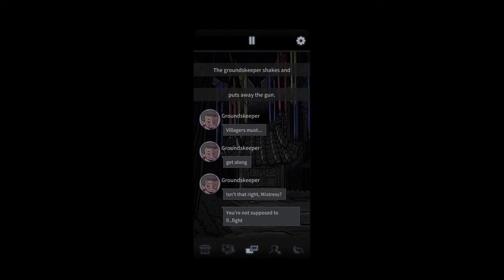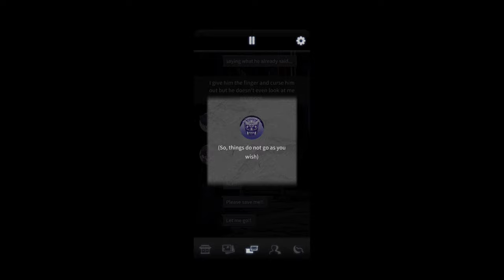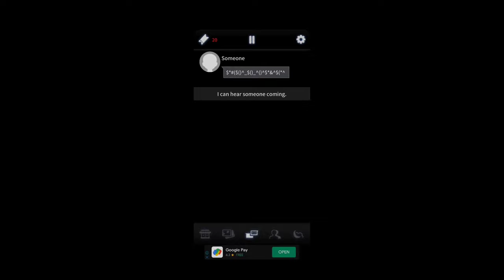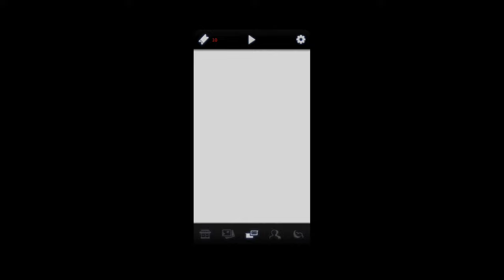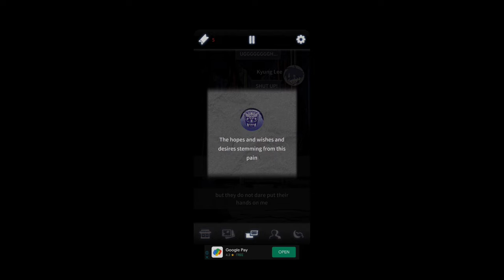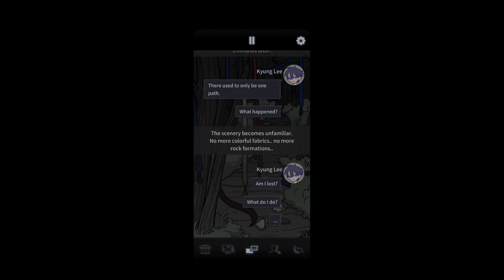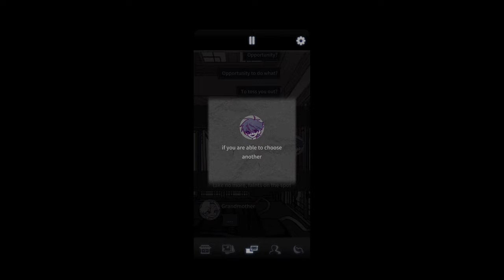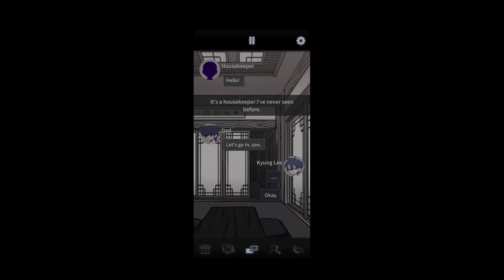The Ancestral Legacy All Endings || Part 2